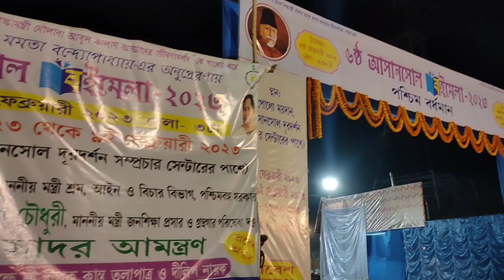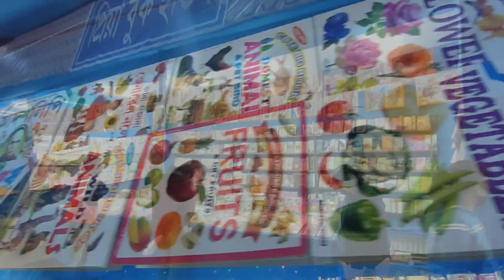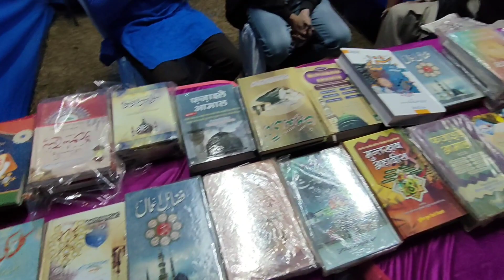Asansol Book Fair 2023 | আসানসোল বইমেলা | Asansol Boi Mela 2023